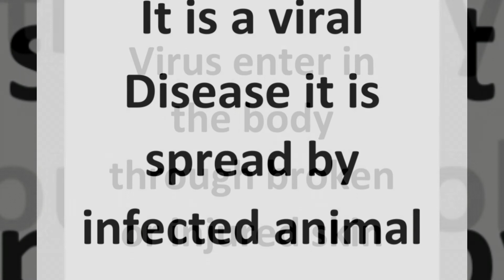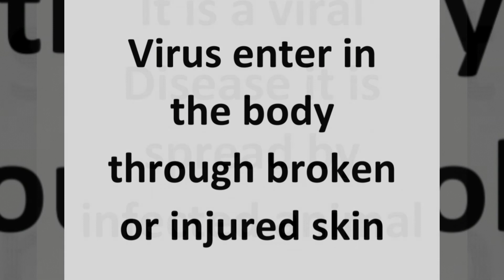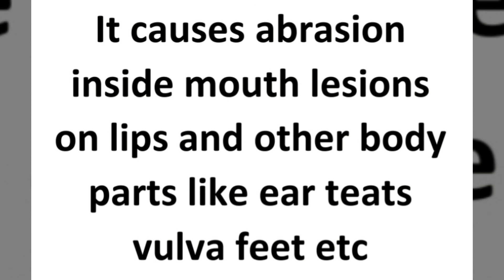Contagious Ecthyma بھیڑ بکریوں میں منہ پکنا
اس ویڈیو میں بھیڑ بکریوں وائرل بیماری contagious Ecthyma جس میں منہ پک جاتا ہے اور دیگر علامات پائی جاتی ہیں پر معلومات فراہم کرنے کی کوشش کی گئی ہے ۔
شکریہ